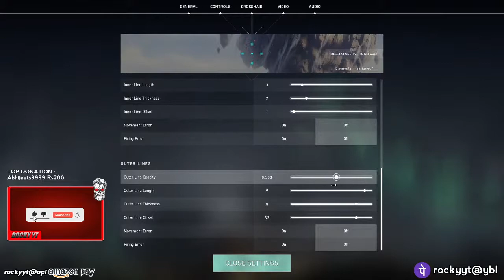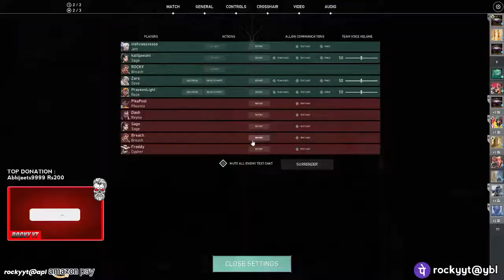Valorant Live with ROCKY OG - after a long time 🔥ROAD TO 1K SUBSCRIBERS🔥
Hi guys today i am gonna live stream Apex Legends

amazon pay id : rockyyt@apl
phonepe id : rockyyt@ybl

MY PC SPECS :
processor : i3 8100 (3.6 ghz 4 core 4 threads)
ram: 12gb ( 8x1 + 4x1 )
gpu : asus strix gtx 1060 6gb oc edition
mobo : ecs h310 motherboard
psu : antec vp550 p plus

MY GEARS:
monitor: acer 24 inch 144hz 1ms gaming monitor
keyboard: redgear blaze 3
mouse currently using : RedGear X13 pro gaming mouse with avago 3050 sensor & omron switchs
mouse used : zebronics optical gaming mouse
mic : bm 800 condencer microphone